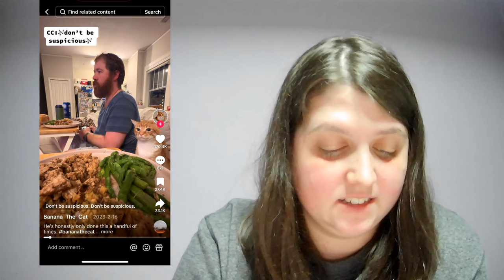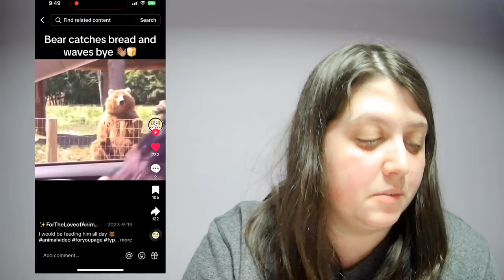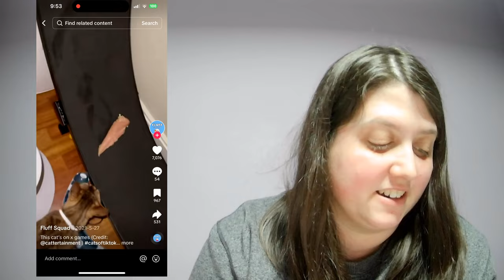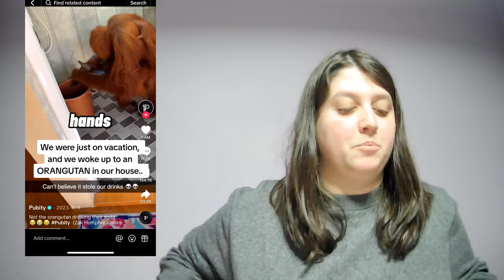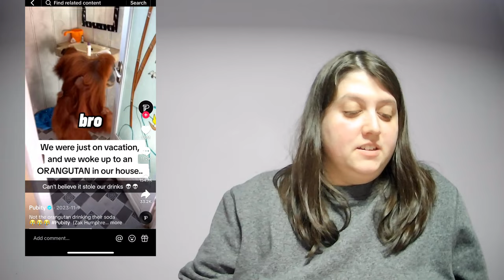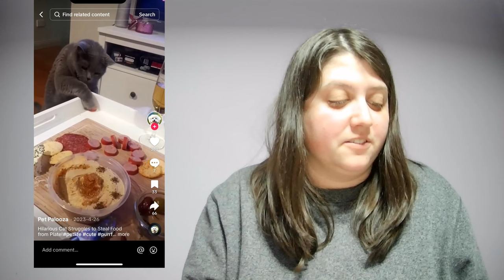Reacting to Funny Animal Videos Online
Lets laugh at some of these animals together. Let's laugh at the Funniest Animals on Tiktok.
Everyone can use a good laugh :)

@kotovichnikki - instagram
@nicolekotovich429 - TikTok